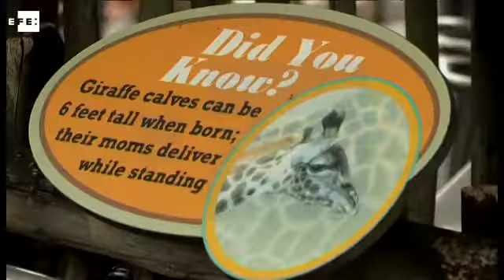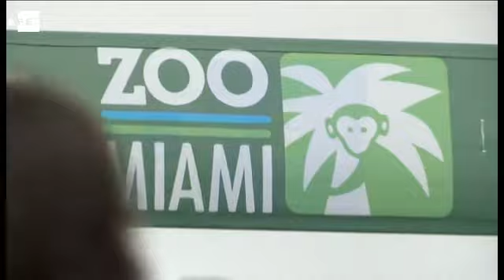Dos 'pequeñas' jirafas, la nueva atracción del Zoo de Miami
Miami, 26 abr (EFE).- (Imagen: Cristóbal Herrera). El Zoo de Miami celebra estos días el nacimiento de dos jirafas que se suman así a las cinco adultas que pasean erguidas ante los visitantes.